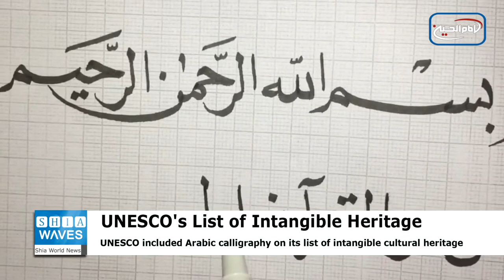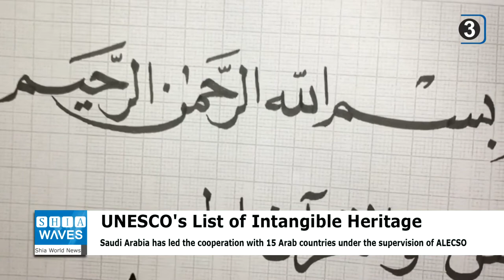Arabic calligraphy inscribed on UNESCO's List of Intangible Heritage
The United Nations Educational, Scientific and Cultural Organization (UNESCO) included Arabic calligraphy on its list of intangible cultural heritage, after submitting an Arab file that included 16 Arab countries.
The Saudi Press Agency stated, "Saudi Arabia has led the cooperation with 15 Arab countries under the supervision of the Arab League Educational, Cultural and Scientific Organization (ALECSO), in registering the Arabic calligraphy component: knowledge, skills and practices on the Representative List of the Intangible Cultural Heritage of UNESCO."
The Saudi Minister of Culture, Prince Badr bin Abdullah bin Farhan, said that the registration of Arabic calligraphy on the UNESCO list is consistent with the direction of the Ministry of Culture to serve this art.
The previous statement of the organization made it clear that Saudi Arabia initiated the proposal for this element, and the organization supervised all stages of the process of preparing this file and coordinating between the 16 Arab countries participating in it, namely Jordan, the Emirates, Bahrain, Tunisia, Algeria, Saudi Arabia, Iraq, Sudan, the Sultanate of Oman, Palestine, Lebanon, Kuwait, Egypt, Morocco, Mauritania and Yemen.